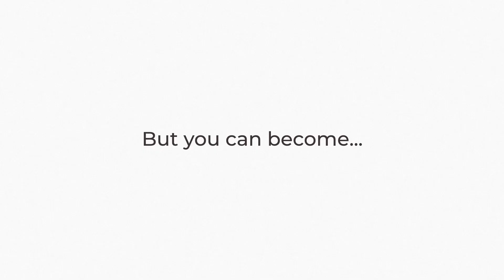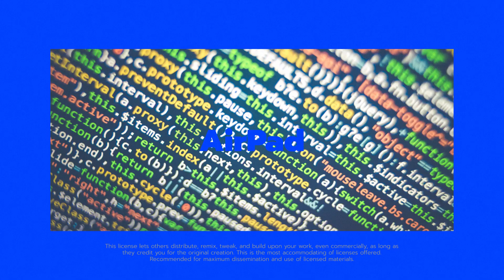Product Launch Video Promo - After Effects Template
After Effects Template Features:
- 100% After Effects
- Fast render
- Fog footage included